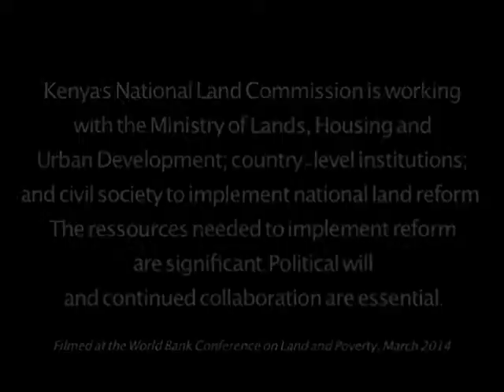Kenya 2 YouTube sharing